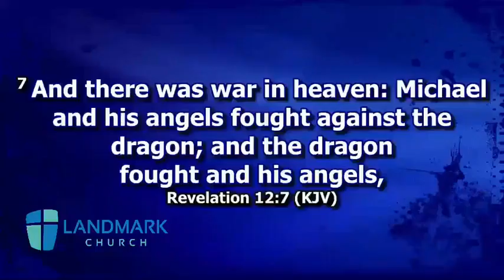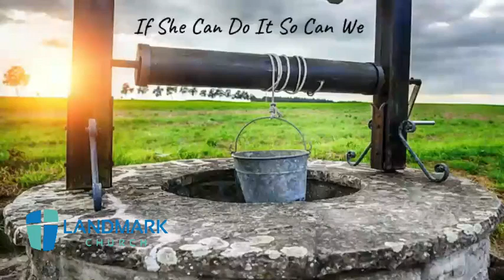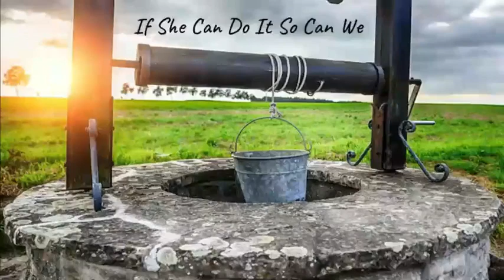1-20-21 Wednesday Night Bible Study ''If She Can Do It, So Can We''